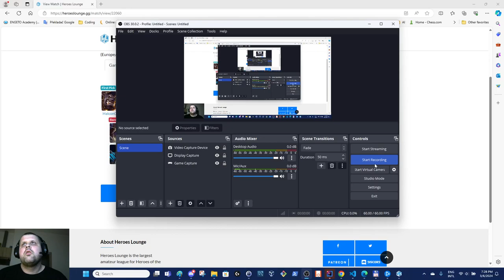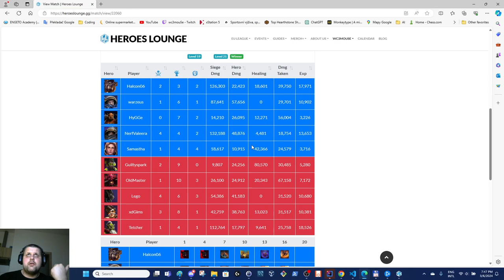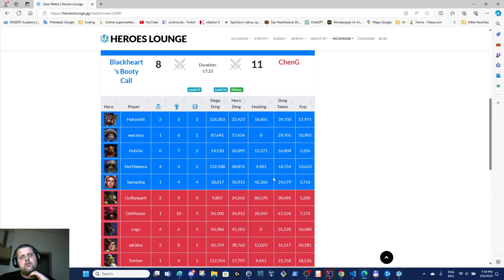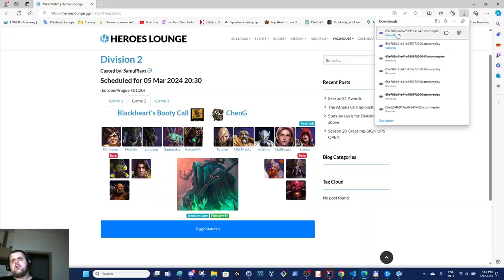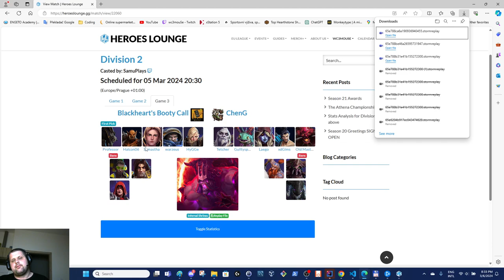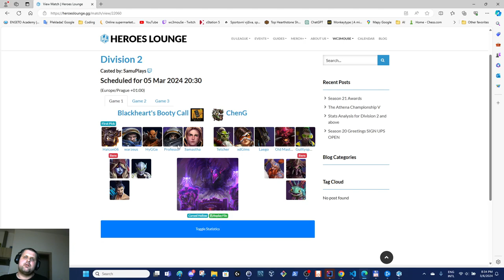Heroes Lounge Div 2 Round 6 | BlackHeart's Booty Call vs ChenG | fighting for the top spot in div